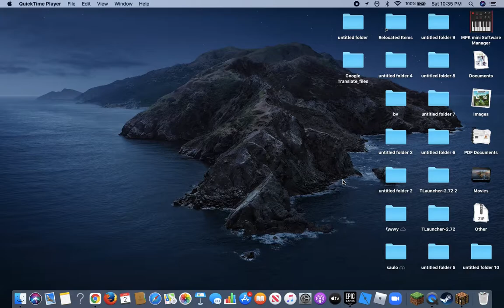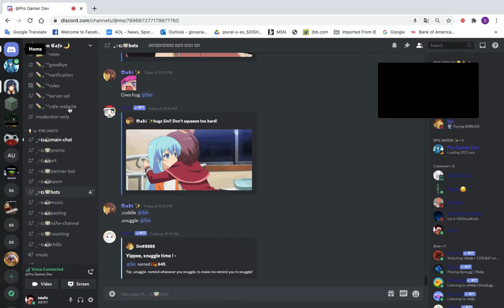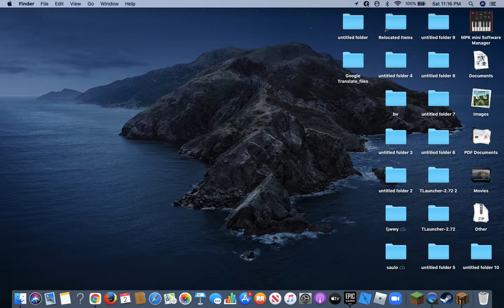playing skywars and bedwars with my friend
the treecapitator part 3 video got deleted on accident